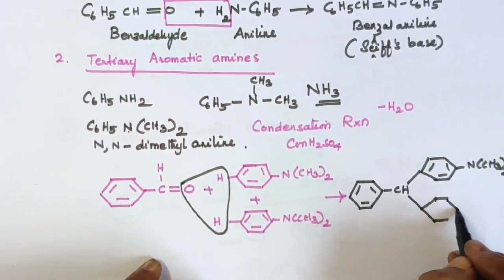CC-19/Benzaldehyde with amines and tertiary aromatic amines/CARBONYL compounds/12 STD/Expln in TAMIL